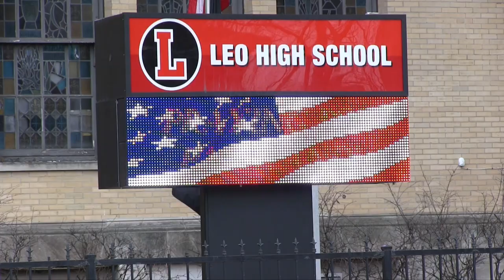Leo Catholic High School's Boxing Program Trains Youth, Teaches Life Lessons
Leo Catholic High School has one of the few on-campus boxing programs in the city.

Urban Broadcast Media's Montezz Allen highlights how the club helps the youth.